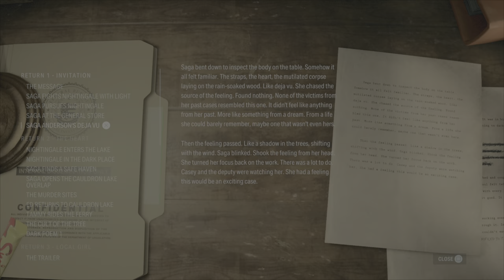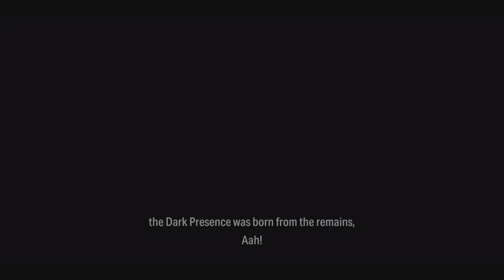ALAN WAKE 2: All New Content in The Final Draft - Dr. Darling Easter Egg in New Game+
New Game Plus details.